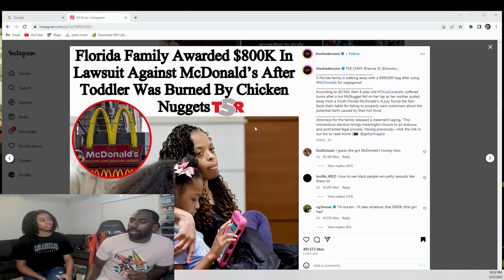HOW HOT DOES MCDONALDS FOOD HAVE TO BE FOR 800K LAWSUIT?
Streaming every Sunday at 5pm with the rawest couple discussions from all current events, music and more!

All social media handles(Insta,Tiktok, Twitter)